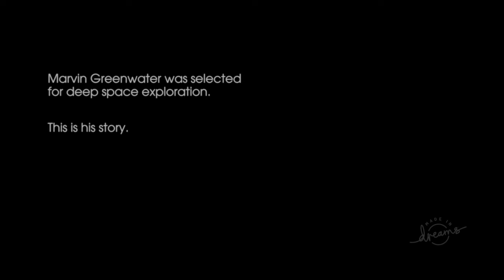Marvin Greenwater - WALKTHROUGH - No Commentary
Another walkthrough for another one of my games, sort of small open world science fiction adventure.